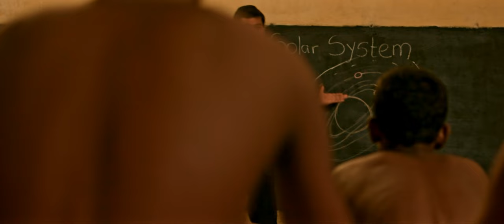GLORIOUS 200 | Glimpse | Jaffna College | JC A/L 21 Media club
Step into a time capsule of knowledge and resilience. Get a sneak peek into our upcoming documentary, "Glorious 200," as we unveil the riveting history of Jaffna College. Join us on a visual journey through the echoes of the past, celebrating the legacy that has shaped generations.

Written & Directed by Christin
Executive producer - A.C. Francis
Creative producer - Thilakshan
Director of Photography - Sathursan
Art directer Niruban - Thiriharan
Make-up Artist - Sathiyaseelan
Costume Designers - Mathanky - Yulakshana - Tharaniya - Janusha - Geethanjali - Archajini
Animation artist - Thulasiram
Drone aviator - Saithenjan
Sound Designers - Thanuharan - Mathushan
Editor - Tharsikan
Color grading artist- Sinthujan